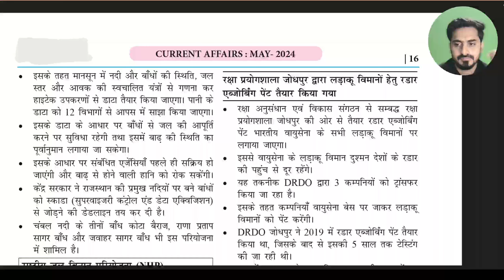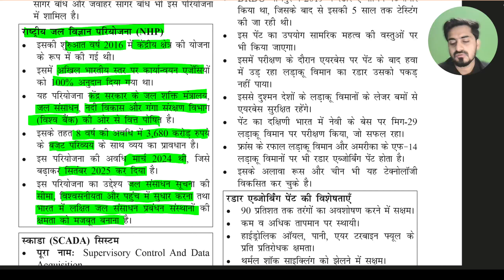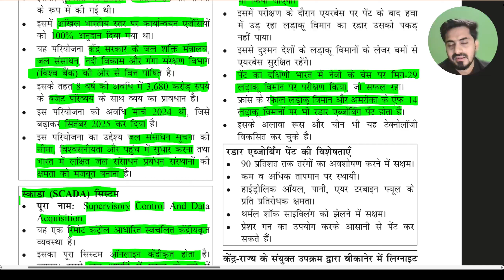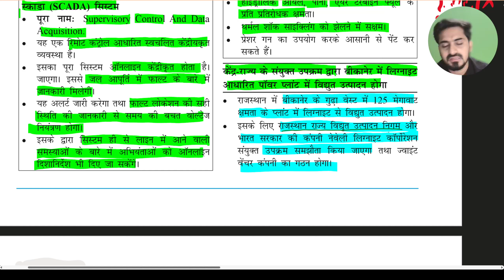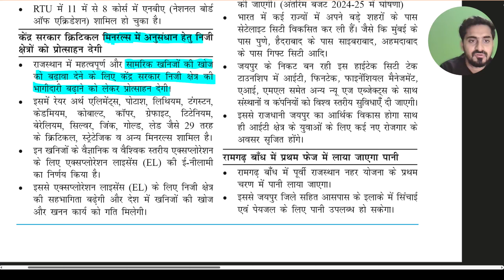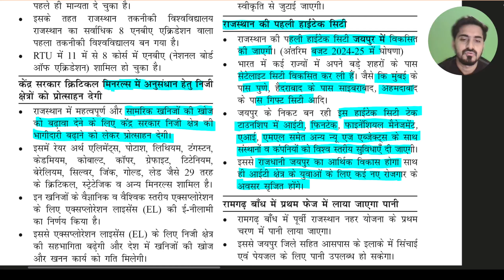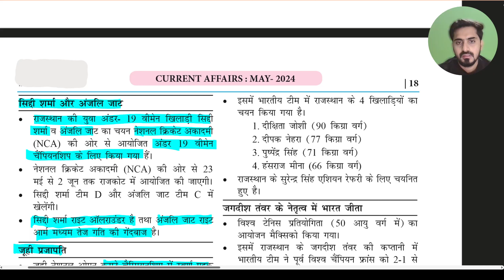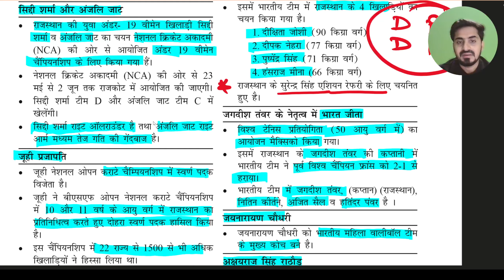May Current Affairs 2024 || Raj current affairs, current affairs for govt exam